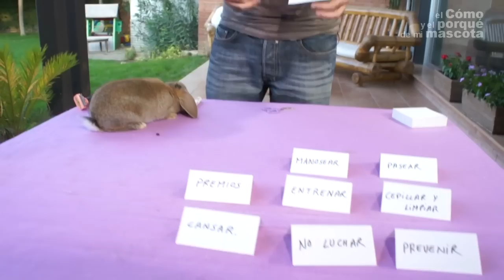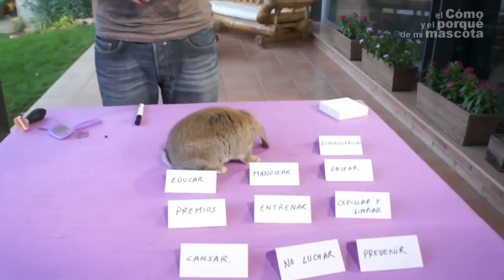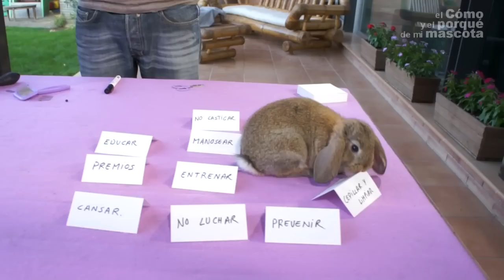CONEJOS - El control de la agresividad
regalo-de-bienvenida

En este video de EL CÓMO Y EL PORQUÉ DE MI MASCOTA, enseñamos a controlar la agresividad de los conejos, algo raro, pero que desespera a muchas de las personas que quieren a sus animalitos y tienen este cambio de actitud. ¿ que hacer si mi conejo me muerde ? en este video todas las respuestas.
Para mas informacion no dudeis en visitar nuestro blog. Si quereis encontrar nuestros productos no dudeis en visitar nuestra web